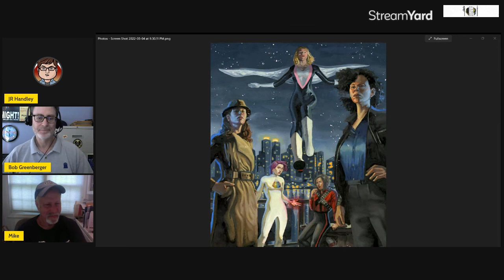Episode 151: Superheroes Galore Anthology!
My Luck by Mel Todd